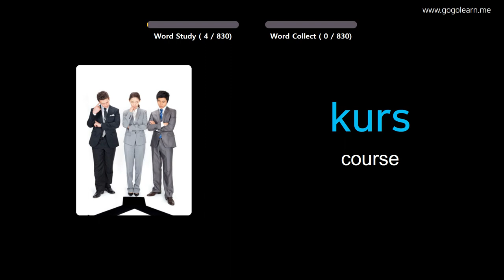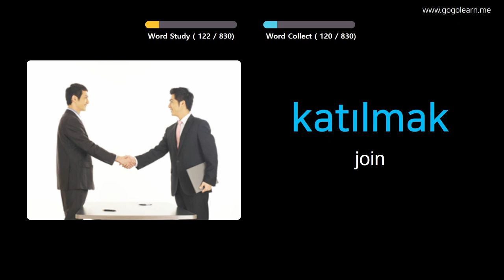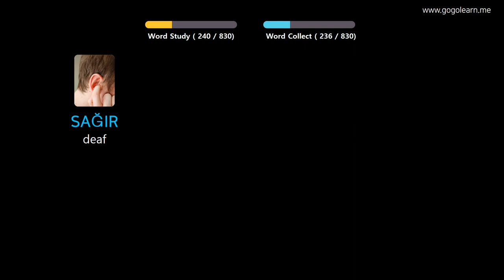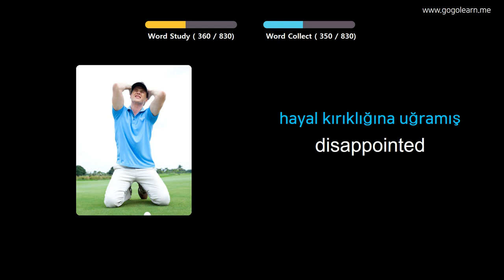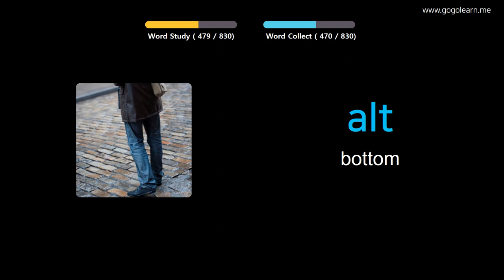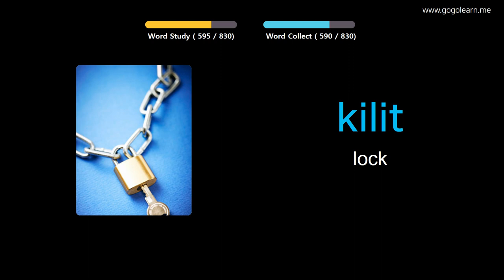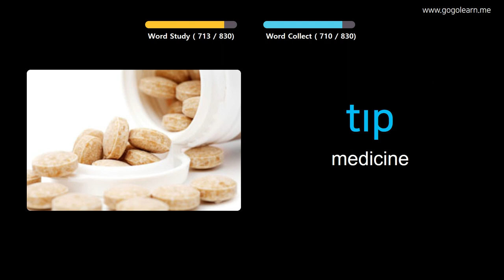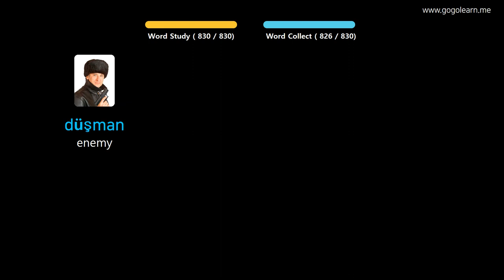Learn Turkish Through Pictures |Turkish Vocabulary Middle School | Golearn